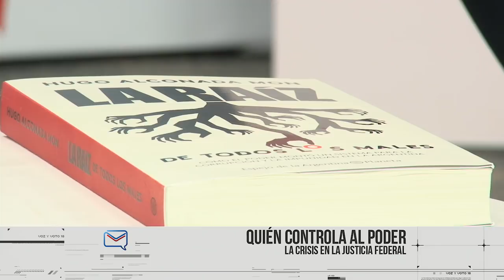Alconada Mon analiza la pelea por el control de la Justicia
El periodista Hugo Alconada Mon analiza las movidas judicial y disputas internas en torno al Consejo de la Magistratura, un organismo clave en la disputa por el poder que se dará el próximo año. ¿Qué pasará con las causas contra Cristina y la de los Cuadernos de la Corrupción?